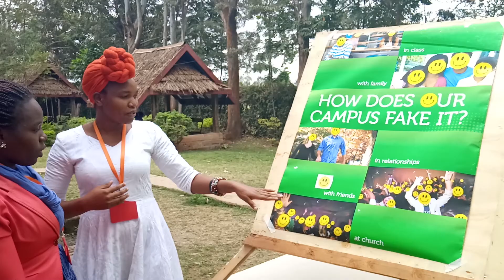My Story || Daniel Njumbi || STEM 2019-2020 | Voi CUs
Short-Term Experience in Ministry (STEM) Program is the Fellowship of Christian Unions’ (FOCUS) Leadership development program. The running theme is “Developing Leaders, Transforming Lives”. It was launched in 1992 as a follow-up to the FOCUS missions’ conference dubbed Commission Conference, to give fresh graduates an opportunity to serve God in the Universities and Colleges, Church and Society on a short-term basis (one year).
The STEM Staffs 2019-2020 share their experiences and the impact the program had in their lives.